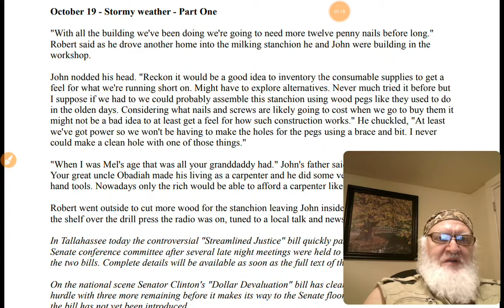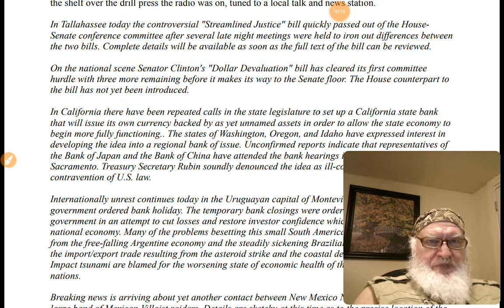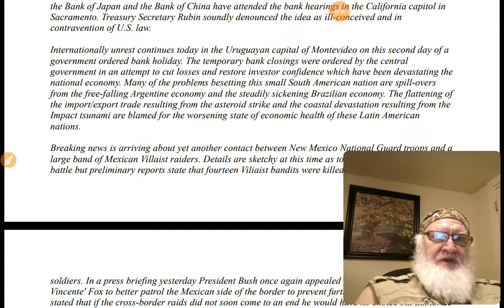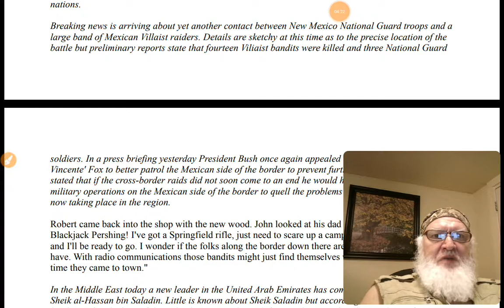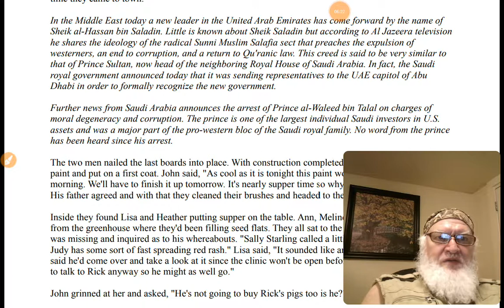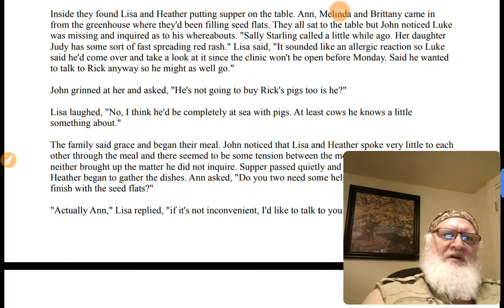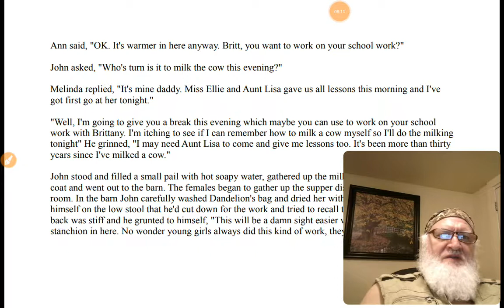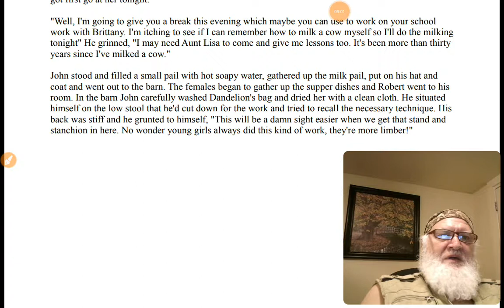We Interrupt This Program AT Hagan Section Stormy Weather Pt 1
If you find this story interesting and helpful,
the rest of it is on How To Get Out Of Babylon.
I also read Lights Out by David Crawford,
one of the very best "Post Toastie" books ever written:

I am adding this for anyone who has been blessed by my ministry,
who might be able to cheerfully (Yah loves a cheerful giver.
This is very tight month and most immediately,
I have a bill for $27.00 due on the 11th that I can use PayPal to pay.

Please pray for me and this work,  and if you are able to help out at this time,
please pray about it and if you wish to plant seed for the coming harvest,  I will greatly appreciate it.

jerry
PROENETES